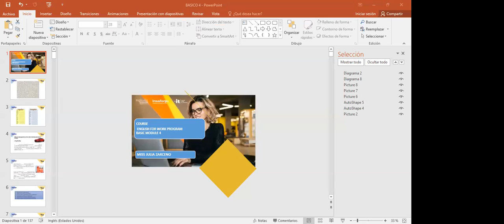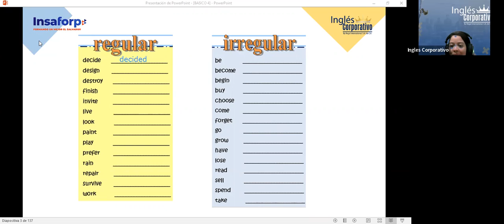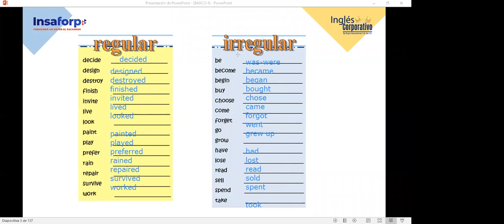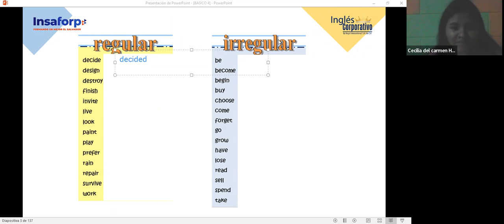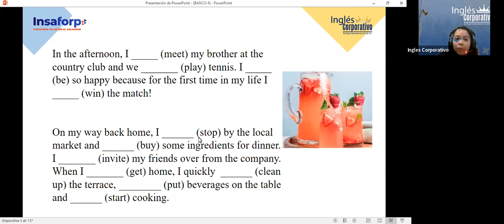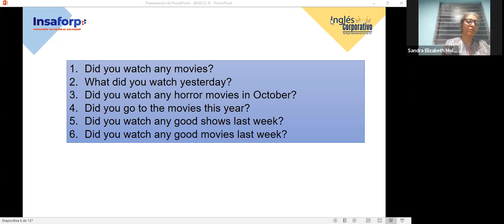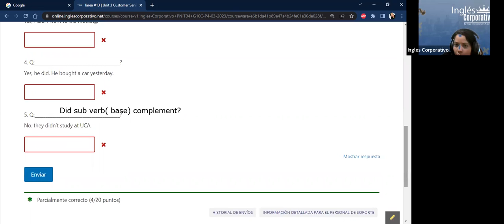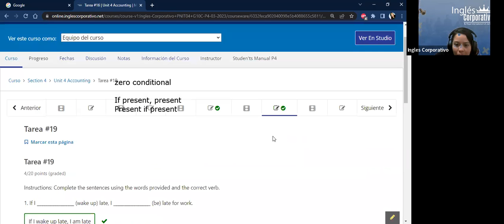Sesión 15-27-03-2023-29750-8048-0037/2023-ZARCEÑO-Simple past review and practice.